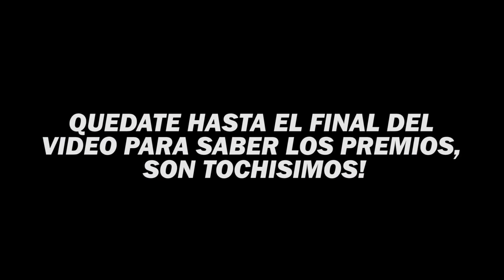BATALLA DE OUTFITS CON SUSCRIPTORES 3!! (Supreme Box Logo, Off White, Gucci, Palace, Versace...)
Hoy os traigo el vídeo de la batalla de outfits (con premios valorados en 500€) que hicimos por tercera vez hace unos dias en la ciudad de BARCELONA. En este concurso lo importante es saber conjuntar sin importar CUANTO VALE TU OUTFIT, puedes ver marcas como SUPREME, OFF WHITE, LOUIS VUITTON, GUCCI... Muchas gracias a todos los que habéis venido, si os gusta este tipo de quedadas haré más y en más ciudades.